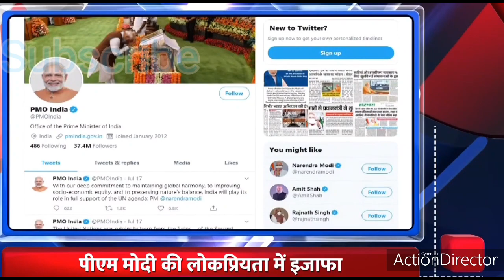CATS & DOGS RAIN AS RAINY SEASON IN ASSAM RECENTLY 2 TO 3 DAYS AT 26 DISTRICTS|INDIA UPDATES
Assam (/æsˈsæm, əˈsæm/,[10][11] Assamese: [ɔxɔm] (About this soundlisten)) is a state in northeastern India, situated south of the eastern Himalayas along the Brahmaputra and Barak River valleys. Assam covers an area of 78,438 km2 (30,285 sq mi). The state is bordered by Bhutan and Arunachal Pradesh to the north; Nagaland and Manipur to the east; Meghalaya, Tripura, Mizoram and Bangladesh to the south; and West Bengal to the west via the Siliguri Corridor, a 22 kilometres (14 mi) strip of land that connects the state to the rest of India. It is also one of the world's most populous subdivisions. Assamese is the official and most common language, followed by Bengali, the second most common.

Assam is known for Assam tea and Assam silk. The state was the first site for oil drilling in Asia.[12] Assam is home to the one-horned Indian rhinoceros, along with the wild water buffalo, pygmy hog, tiger and various species of Asiatic birds, and provides one of the last wild habitats for the Asian elephant. The Assamese economy is aided by wildlife tourism to Kaziranga National Park and Manas National Park, which are World Heritage Sites. Dibru-Saikhowa National Park is famed for its feral horses. Sal tree forests are found in the state which, as a result of abundant rainfall, look green all year round. Assam receives more rainfall than most parts of India; this rain feeds the Brahmaputra River, whose tributaries and oxbow lakes provide the region with a hydro-geomorphic environment.